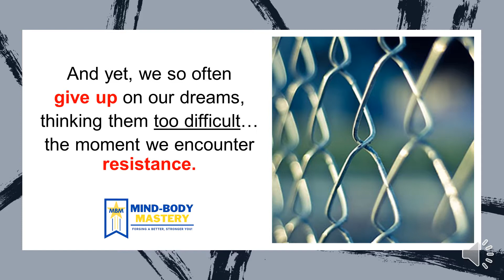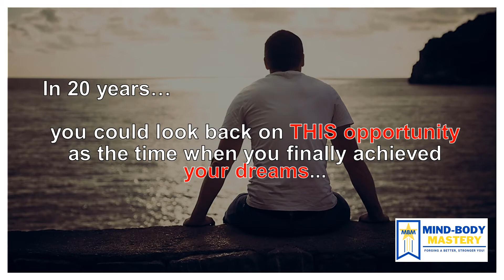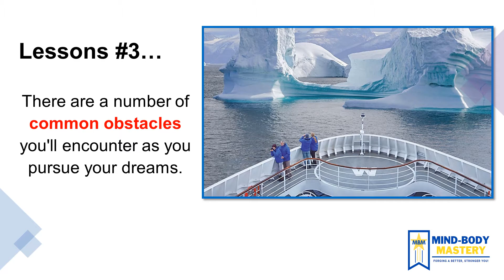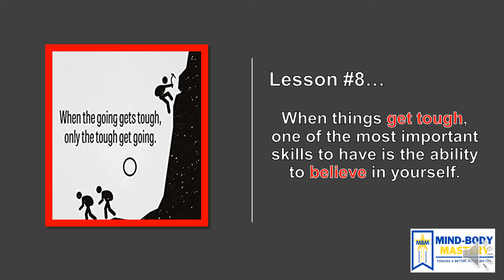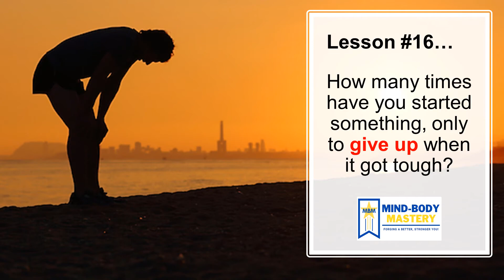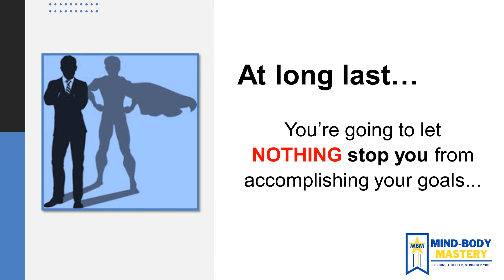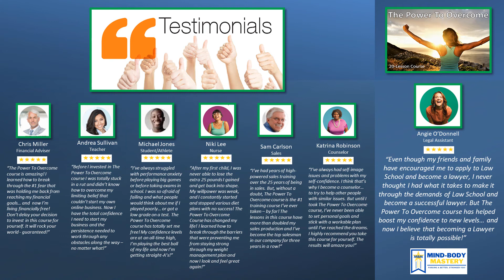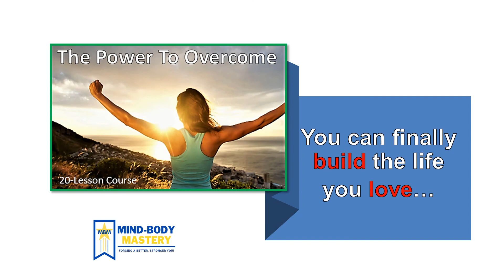The Power To Overcome Training Course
The Power To Overcome 20-Lesson Training Course
This online course will teach you how to overcome challenges, build resilience, and become the best - no matter what!

4 Digital Download Training Modules with 20-lessons
24/7 email support
'3' 1-on-1 remote video-chat Coaching Support sessions

Summary:
This course equips you with the tools to use overwhelming force against your challenges, so you can conquer them and reach your goals.

Description:
What’s stopping you from reaching your goals? In 20 lessons, this course teaches you proven strategies to get past whatever’s holding you back.

The first module gives you action tips that will enable you to overcome many types of setbacks, including fears, hopeless situations, failures, and more. You’ll discover the fastest way to resolve challenges, how to use creativity when you’re up against a wall, and tips that help you to believe in yourself even when you’re struggling.

The second module shows you some tricks to motivate yourself to do great things and continue that motivation throughout your journey to achieving your goals.

Next, you’ll learn techniques that will help you persevere until you reach your goals. You’ll find your reasons that keep you from quitting when the going gets tough.

In wrapping up the course, you’ll discover solutions for obstacles, clarify the details of the life you want to live, and enjoy effective personal motivation as you write your own success story.

In this course, you’ll learn how to:
● Deal effectively with setbacks
● Find the fastest solutions to your challenges
● Draw from your creativity to find new solutions
● Get through hopeless situations
● Believe in yourself and your dreams even during tough times
● Use failure to your advantage
● Motivate yourself to do great things
● Maintain enthusiasm in the face of adversity
● Finish what you start